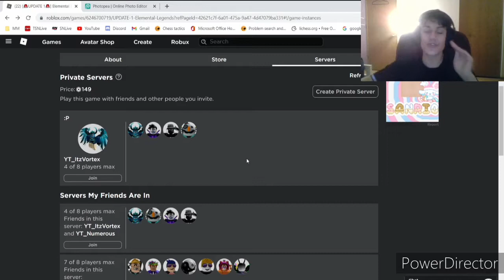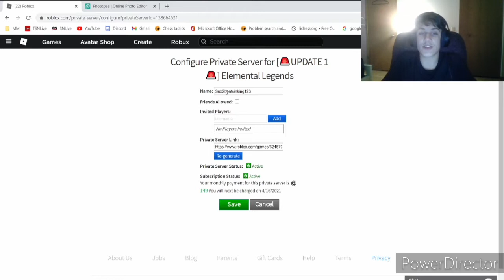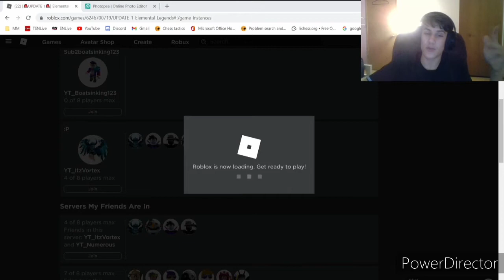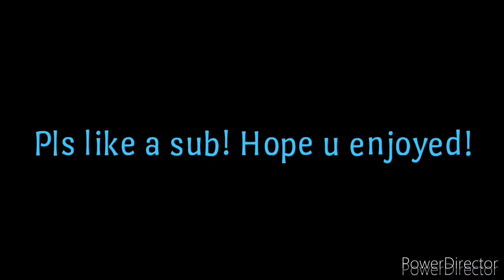*FREE* VIP SERVER FOR ELEMENTAL LEGENDS!!!